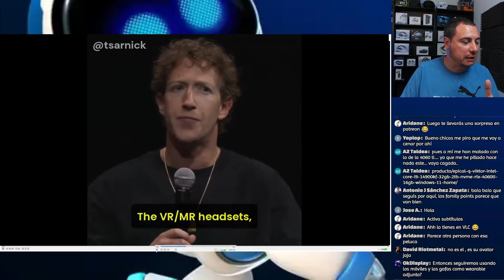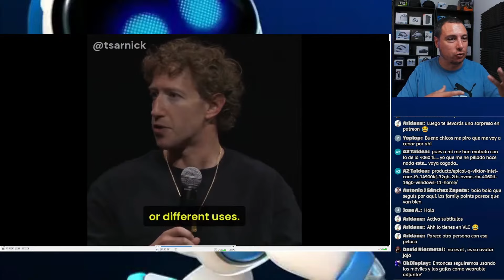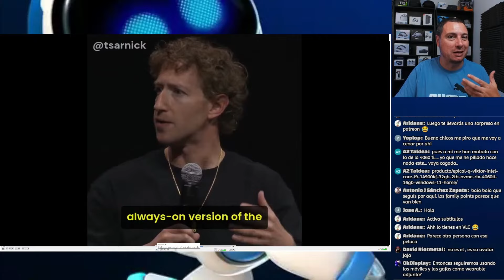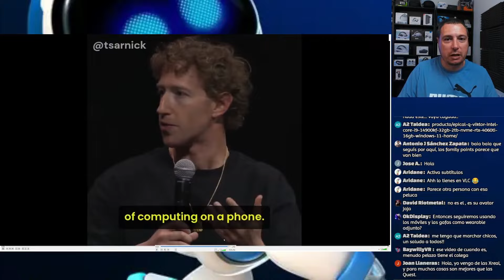¿Ha TRAICIONADO META a la VR? El CEO se DESCUBRE. EXTRACTO DIRECTO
🚨 ¿Quieres contenido EXCLUSIVO? Pues colabora con el canal 🔥 ¡DESDE 1 EURO al MES!

👇 Lo IMPORTANTE está ABAJO 👇
Pásate por nuestro canal de Telegram, para buscar ayuda, hablar y ¡jugar!:
Para informarte de la última hora en la realidad virtual también puedes visitar mi canal de Twitter
¿Quieres SABER TODO lo que ha PASADO en el MES? ¿Nuevo HARDWARE? ¿Y SOFTWARE? ¿Además de otras NOTICIAS? Pues ECHA un OJO ¡NO te las PIERDAS!

TAMBIEN en AMAZON 👇

🚨 TIENDA en AMAZON de LECITRON para contribuir ¡GRATIS! 👇

¿Te apasiona la realidad virtual y la realidad mixta? ¿Quieres estar al día de las últimas novedades en juegos, hardware y tecnología relacionadas con estas realidades? Entonces no te pierdas el programa de YouTube de Lecitron, el experto en VR y MR que trae cada semana las noticias más interesantes y relevantes del sector. En este canal, podrás ver vídeos sobre los últimos lanzamientos de juegos, las mejores aplicaciones de realidad aumentada, los dispositivos más innovadores y mucho más. Además, podrás interactuar con Lecitron y otros fans de la VR y la MR, compartir tus opiniones y sugerencias, y participar en su Telegram.

Apple Vision Pro es el nuevo dispositivo de realidad aumentada de Apple que te permite ver el mundo de una forma diferente. Con Apple Vision Pro, puedes interactuar con objetos virtuales, acceder a información en tiempo real, disfrutar de juegos y entretenimiento inmersivos, y mucho más. Apple Vision Pro se conecta con tu iPhone y otros dispositivos de Apple para ofrecerte una experiencia integrada y personalizada. Además, Apple Vision Pro cuenta con un diseño elegante, ligero y cómodo, que se adapta a tu estilo y a tu visión. Apple Vision Pro es el futuro de la realidad aumentada, y puedes conseguirlo ahora mismo en la tienda online de Apple o en tu distribuidor autorizado más cercano. No esperes más y descubre lo que Apple Vision Pro puede hacer por ti.

Con las Meta Quest 3 tendrás acceso a un catálogo de más de 500 títulos, aplicaciones y experiencias de VR, compatibles con las Quest 2. Podrás jugar a juegos como Assassins Creed, Asgard Wrath 2, Ghostbusters (Cazafantasmas), Star Wars, entre muchos otros. También podrás explorar mundos virtuales con tus amigos, ver películas en una pantalla gigante o aprender cosas nuevas con aplicaciones educativas.